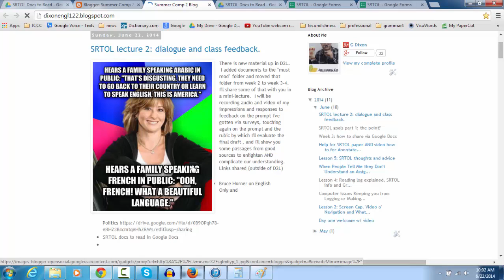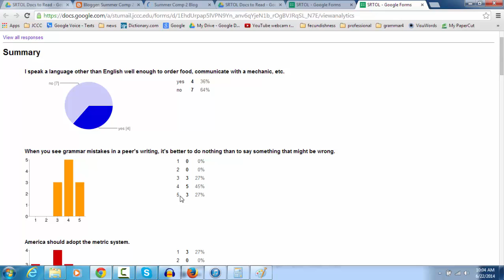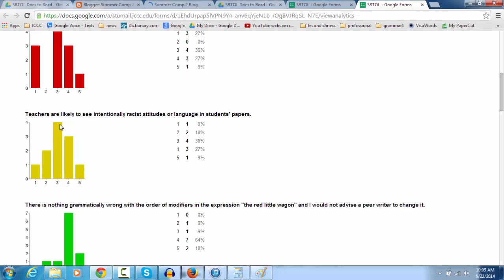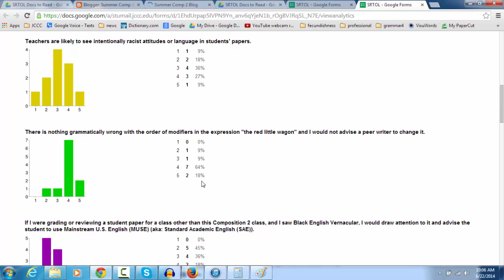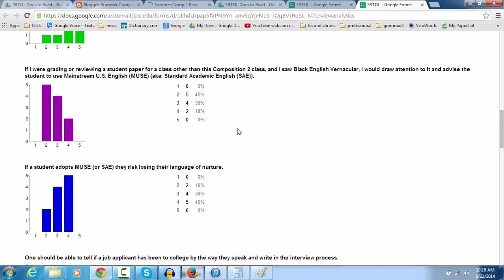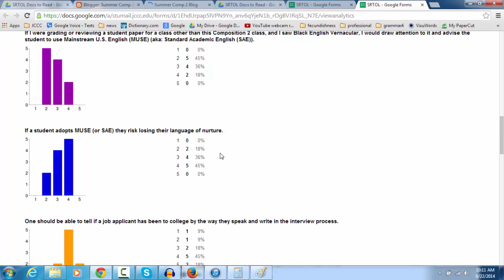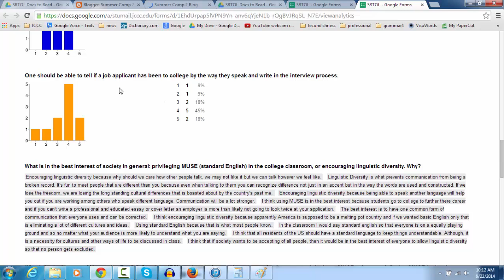SRTOLlongrant2 SU2014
Student feedback and attitudes survey discussed - multiple choice up to open-ended questions.